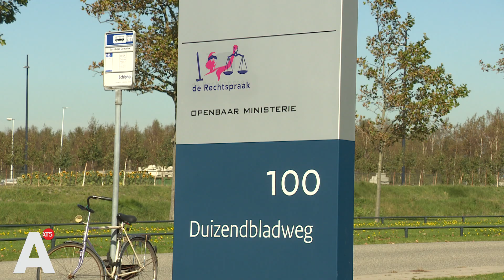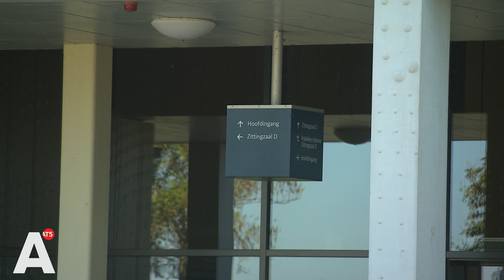Verdachten moord Wiersum ontkennen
Het Openbaar Ministerie (OM) denkt dat naast Moreno B. ook Giërmo B. en Anouar T. betrokken zijn geweest bij de moord. De eerste twee verdachten behoren volgens justitie tot de uitvoerders, het OM rekent Anouar T. tot een groep voorverkenners. De drie mannen stonden vandaag voor het eerst gezamenlijk voor de rechter in het extra beveiligde Justitieel Complex op Schiphol.

Moreno B. zou volgens het OM op 18 september vorig jaar samen met Giërmo B. op Imstenrade in Buitenveldert zijn geweest om Wiersum om het leven te brengen. Na de moordaanslag verspreidde de politie al snel een signalement van de schutter. Die zou volgens getuigen tussen de 16 en 20 jaar oud zijn geweest met een slank postuur. De politie stelde de leeftijd later bij naar 20-25 jaar. 'Cliënt valt niet in die leeftijdscategorie', zegt Roethof over de 32-jarige Moreno B.

'Heel belangrijk is dat men op zoek was naar iemand met een tenger, smal postuur. Mijn cliënt is dubbel gespierd. Hij is een enorm breed persoon. Als je alleen daar naar kijkt dan moet je al zeggen: dit klopt niet.'  Ook de compositietekening die de politie op basis van verschillende getuigenverklaringen van de schutter liet maken, komt volgens de advocaat van B. totaal niet overeen. 'Zet die tekening naast mijn cliënt en je ziet twee totaal verschillende personen. Hij kan dus, op basis van wat je daar ziet, de schutter onmogelijk zijn.'

Het Openbaar Ministerie erkent dat de leeftijd niet overeenkomt met de getuigenverklaringen, maar is er toch zeker van dat Moreno B. betrokken is geweest. 'Het blijft natuurlijk heel erg subjectief wat mensen zien, maar wij denken echt dat de mensen die vastzitten, betrokken zijn geweest bij de moord op Derk Wiersum', zegt persofficier van justitie Justine Asbroek.

Ze refereert aan de sporen die zijn gevonden door de recherche. Naast digitale sporen is in de vluchtauto die bij de moord werd gebruikt - een witte Opel Combo - DNA gevonden van zowel Moreno B. als Giërmo B.. In het voertuig zijn ook bloedsporen van Wiersum aangetroffen.

'Ik denk dat hij op enig moment in die auto heeft gezeten,  ja. Net zoals 21 anderen', reageert zijn advocaat Gerald Roethof, die doelt op een veelvoud aan DNA-sporen die in het voertuig zijn aangetroffen. Roethof stelt dat het DNA-spoor niets zegt over het moment waarop B. in de Combo zou hebben gezeten. 'Het is niet zo dat je aan DNA een tijdstip kan koppelen wanneer het ergens terechtgekomen is.'

Het OM ziet in Moreno B. en Giërmo B. dus de uitvoerders van de moord. De derde verdachte, Anouar T., zou volgens justitie behoren tot de groep voorverkenners. Hij zegt niets met de liquidatie te maken te hebben. 'Er is geen enkel bewijs dat ik iemand opdracht heb gegeven om Wiersum wat aan te doen. Er is geen enkel bewijs dat ik iemand de opdracht heb gegeven om Wiersum te observeren', stelt hij vandaag.

Het OM zegt dat de recherche Anouar T. in 2019 al in de gaten hield in verband met een ander onderzoek. 'Er is een inkijkoperatie geweest en de politie heeft een aantal auto's gevonden in een bepaalde loods die Anouar T. huurde onder een valse  naam. Uiteindelijk is één van die auto's betrokken geweest bij een voorverkenning van de moord op Derk Wiersum, bleek achteraf.'

'En daarnaast is het ook zo dat in een geheim opgenomen gesprek hij heeft opgemerkt dat hij even uit de lucht moest, omdat hij werd gezocht in verband met de moord op Wiersum', aldus Asbroek.

Anouar is een neef van Ridouan Taghi., de hoofdverdachte in de zaak waarin Derk Wiersum optrad als advocaat van kroongetuige Nabil B. 'Haal mijn naam uit het dossier en heel het aangevoerde scenario valt uit elkaar. Hiermee kan men gerust de conclusie trekken dat al de ongefundeerde beschuldigingen enkel en alleen gebaseerd zijn op de naam Taghi en niet op bewijs. Aangezien er helemaal geen bewijs is om iets op te baseren.'

Alom wordt aangenomen dat er een link is tussen de rol van Wiersum als raadsman van de kroongetuige in het proces tegen Ridouan Taghi en zijn dood, vorig jaar september. Maar Ridouan Taghi is geen verdachte in deze zaak. 'Over de opdrachtgever van deze moord hebben wij op dit moment helemaal geen aanwijzingen. Er wordt volop onderzoek gedaan naar dit heftige incident, maar op dit moment kunnen we geen uitspraken doen wie daarvoor verantwoordelijk is in de zin van opdrachtgever. Het kan zijn dat wij op enig moment nog met nadere aanvullingen komen.'

De drie verdachten van de moord op Derk Wiersum blijven voorlopig vastzitten. De zaak gaat in december verder en zal niet eerder dan april volgend jaar inhoudelijk behandeld worden.